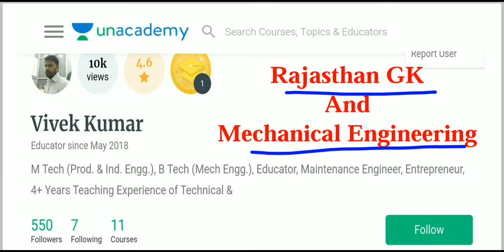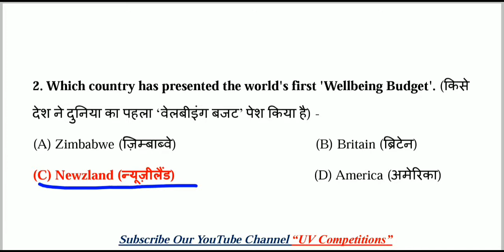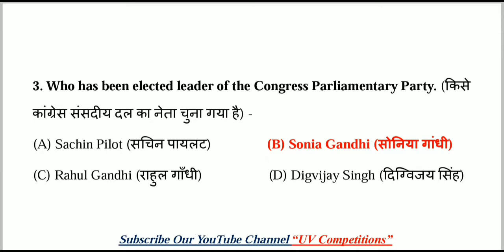03 June 2019 MCQs Current Affairs GK | Daily Current Affairs | Hindi & English | UPSC, SSC, Railway